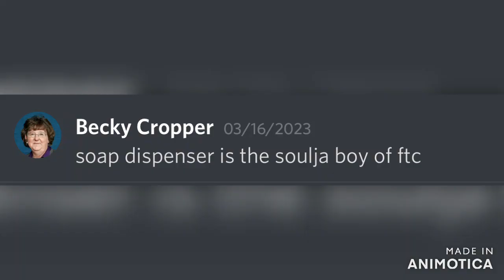Soap Dispenser 8284 Power Play (Pit Video)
Credit
Crank That- Soulja Boy